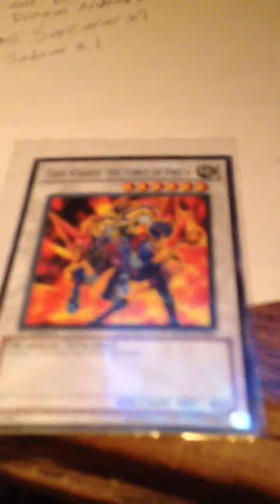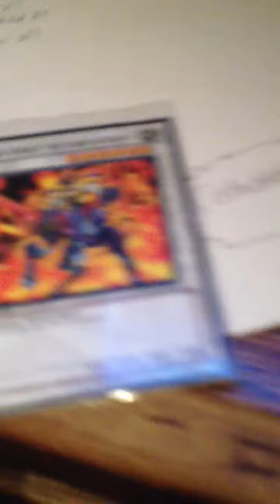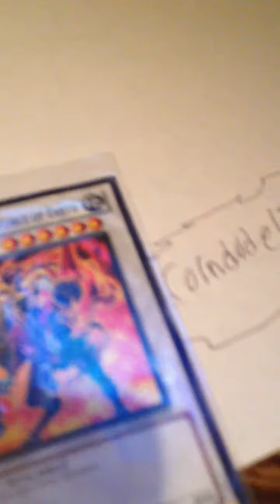Trade Conformation/Proof: MP3ing #2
He'll be sending first.

This video also includes a lot of dialogue and whatnot so watch thoroughly. Lol